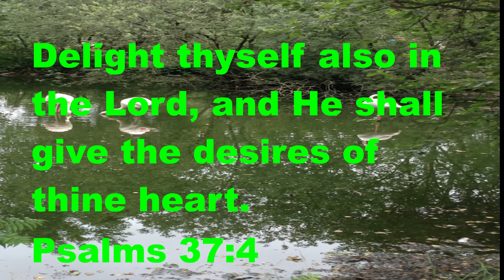Crochet in the wilderness with me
I crochet my birthday dress entirely of single crochet. It is both elegant and simple to execute.